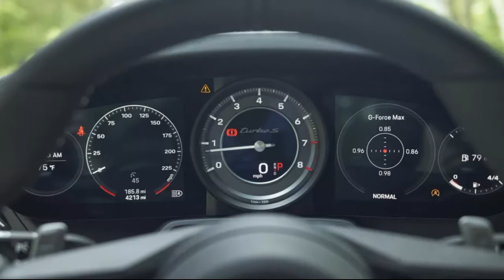2021 Porsche 911 Turbo S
2021 Porsche 911 Turbo S review: More, more, more

Porsche's turbocharged 911 has not failed to impress in any flavor I've sampled. In capital-T Turbo mode, it's properly astonishing.
When Porsche announced a move to turbocharging across nearly the entire 911 range for the 991.2 generation, there was some concern that it might just undermine the legitimacy of the proper Turbo. That is, the one with the capital T and the swollen fenders and the swollen MSRP to match...